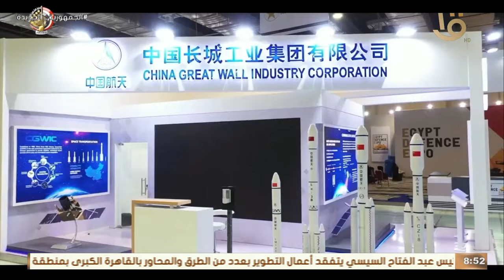حصاد الجيش المصري في اسبوع